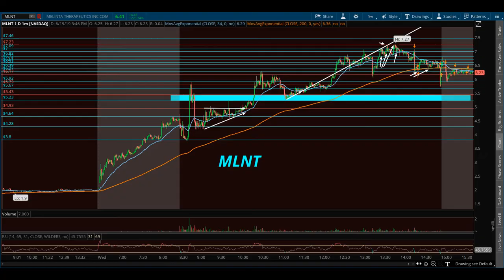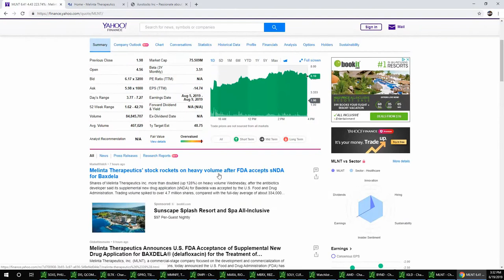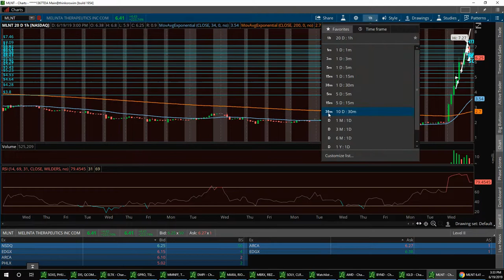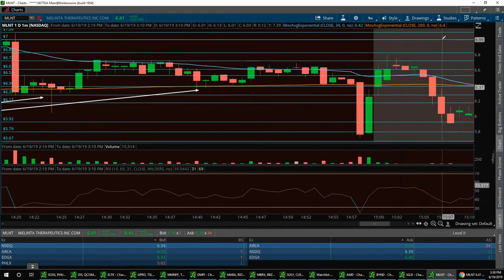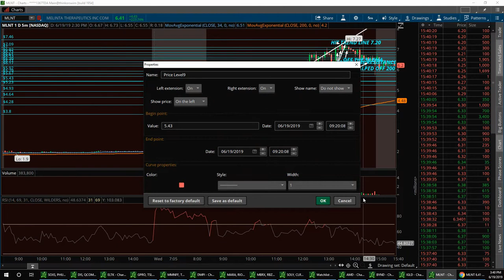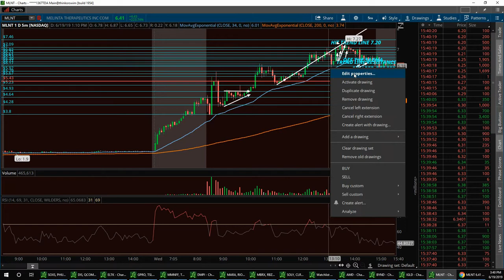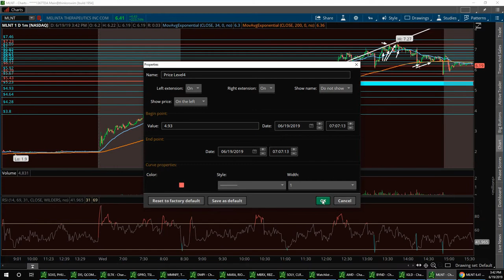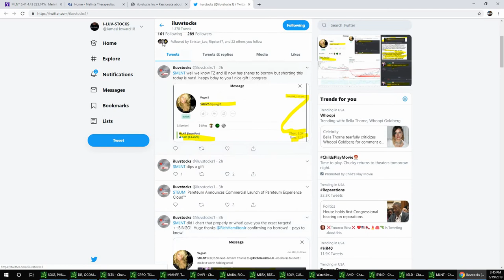Vegas & Jim Wall Street Report,, Today we talk about $MLNT